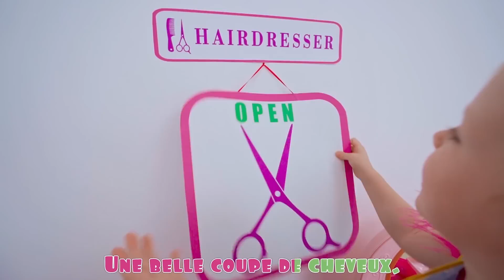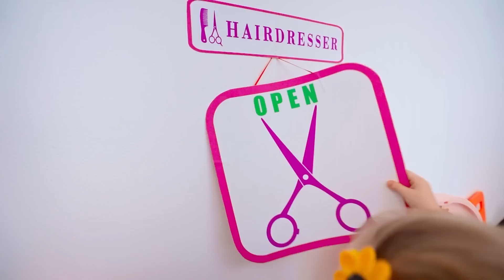Défi drôle de couleur rose vs noir, garçons vs filles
Les enfants jouent dans un défi de couleur. Rose contre noir, noir contre rose, filles contre garçons, garçons contre filles. Défis amusants et jeux pour enfants
Ici, vous verrez une vidéo intéressante pour les enfants.